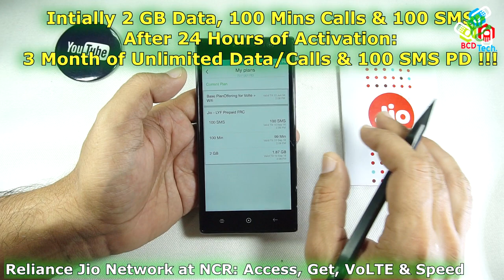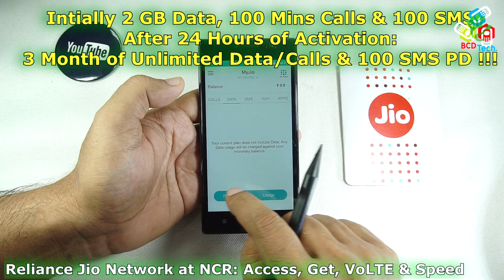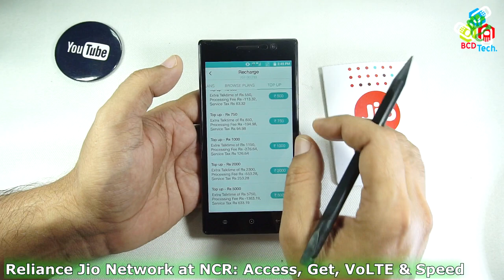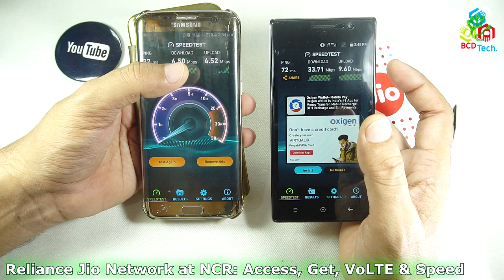Reliance Jio Network at Noida/NCR VoLTE Supported: Speed test, How to Access, Get & Bundle Offers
See here :
1. How to get Reliance Jio SIM
2. How to Activate
3. Starting Reliance Jio 4G
4. Bundle Offer
5. NCR, Noida Speed
6. Speed Comparision with Airtel
7. VoLTE Support

BCD Tech

Bitcoin: 1P1nwo51MDn8fPuBCkYU4v5XQRApq4ejY2